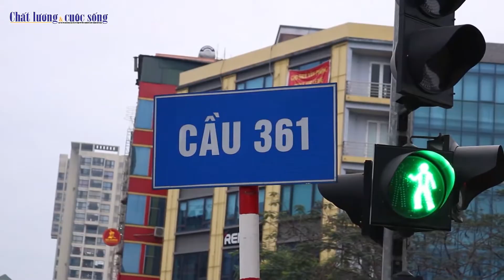Hà Nội, nhiều người vẫn ra đường bất chấp lệnh cấm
Sau Chỉ thị của Chủ tịch UBND TP Hà Nội kiểm tra chặt chẽ những người ra ngoài không có việc cần thiết. Tuy nhiên nhiều người dân tại khu vực đường Láng vẫn đổ ra đường chạy bộ.